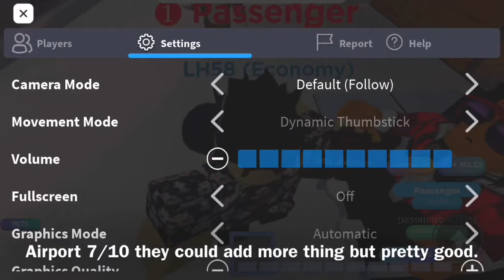Work in an airport! Is it good or bad?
Feel good - NCS
Freedom of speech and the press: Congress shall make no law respecting an establishment of religion, or prohibiting the free exercise thereof; or abridging the freedom of speech, or of the press; or the right of the people peaceably to assemble, and to petition the Government for a redress of grievances.